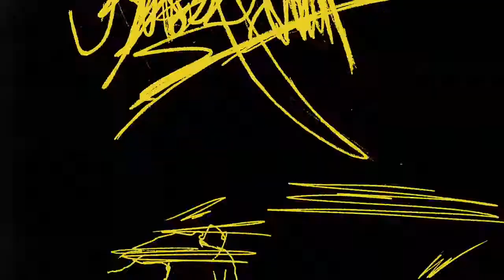It's Always Sunny in Philadelphia Season 14 "Pizza Man" Promo (HD)